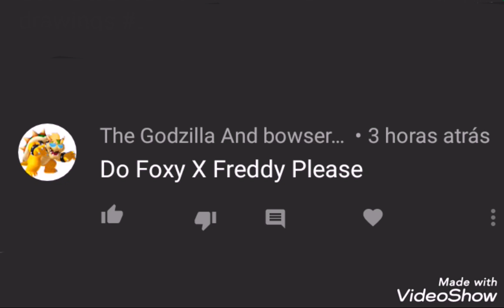Requested drawings #5 Foxy X Freddy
Okay... Sorry for the last video, guys, I made a freaking big mistake, a BIG mistake.
And I'll make my best so it won't happen again.